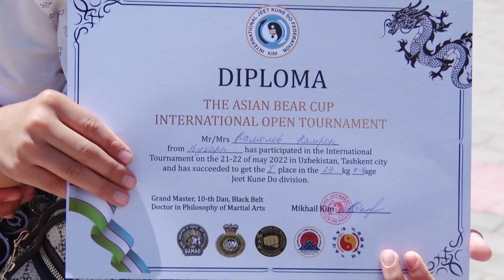Jeet Kune Do Xalqaro ochiq turnir g'oliblarini kutib olish